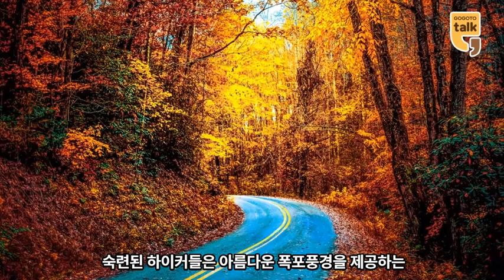미국 인기 단풍 코스 BEST 10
No. 10: White River National Forest - Colorado
No. 9: Watkins Glen State Park - New York
No. 8: Mohonk Preserve - New York
No. 7: Door County Coastal Byway - Wisconsin
No. 6: Great Smoky Mountains National Park - North Carolina and Tennessee
No. 5: White Mountain National Forest - New Hampshire
No. 4: Ozark National Scenic Riverways - Missouri
No. 3: Hocking Hills State Park - Ohio
No. 2: Tahquamenon Falls State Park - Michigan
No. 1: Keystone State Park - Pennsylvania